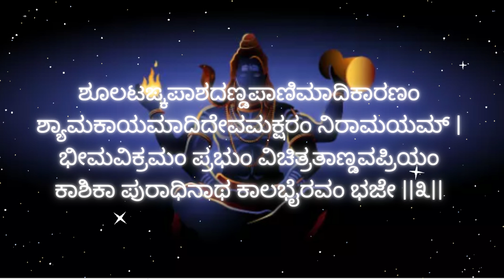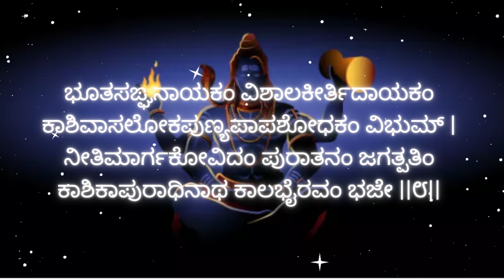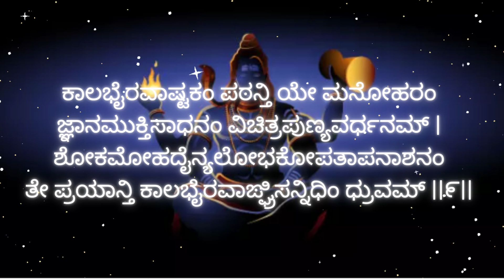Kalabhairava Ashtakam | ಕಾಲಭೈರವ ಅಷ್ಟಕಮ್ | Bhakti Geethegalu | ಭಕ್ತಿ ಗೀತೆಗಳು | WSB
Kalabhairava Ashtakam (ಕಾಲಭೈರವ ಅಷ್ಟಕಮ್) written by Adi Shankaracharya (ಆದಿ  ಶಂಕರಾಚಾರ್ಯ)